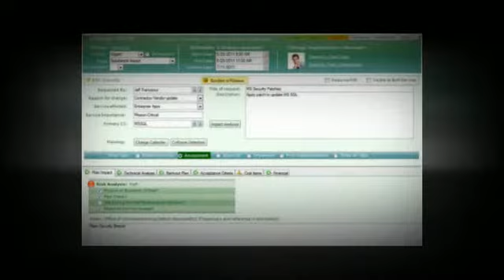Total ITSM Video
Discover an ITSM Software that offers choice!